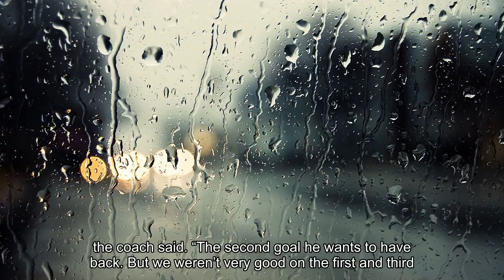Marlies are Star-struck as Texas forces Game 7 in Calder Cup final